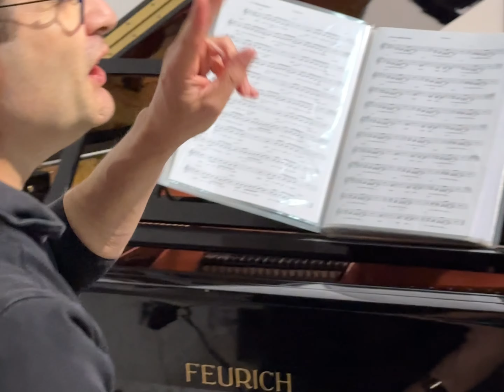Gemellaggio tra il Liceo Musicale Napoleone Colajanni di Enna e il Lycée Jean Zay di Orléans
Scambio culturale e musicale tra il Liceo Musicale Napoleone Colajanni di Enna (Italia ) e il Lycée Jean Zay di Orléans ( Francia )